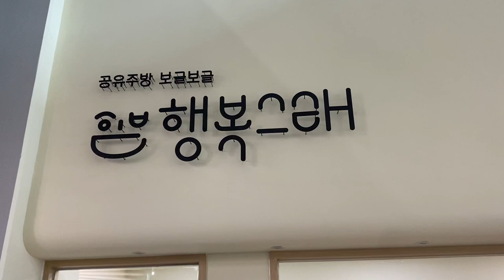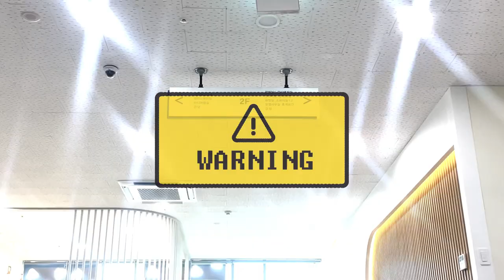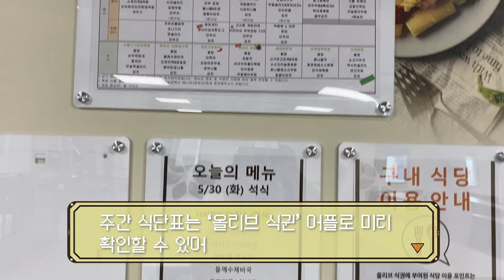[청년기자단BudDY]젊프씨와 함께하는 대구 행복기숙사 오픈런🤗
드디어 대구에도 행복기숙사가 문을 열었습니다 👏👏👏👏👏
젊프씨와 청년기자단이 함께한
대구행복기숙사 오픈런 현장 속으로 가보시죠🏃‍♀️🏃‍♀️

[청년기자단BudDY] 청년의 행복을 지원하는곳, '행복기숙사'
기사읽으러 가기⬇️⬇️⬇️